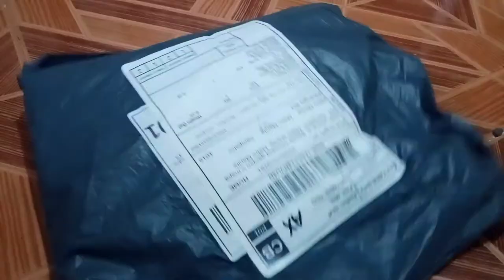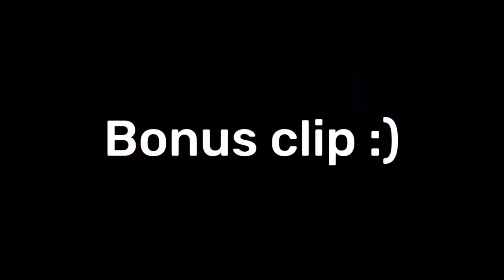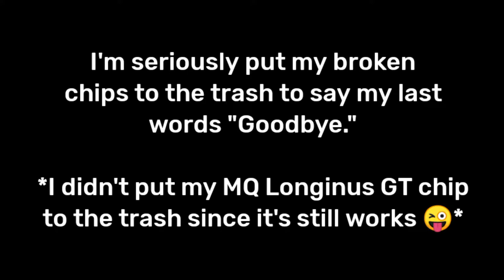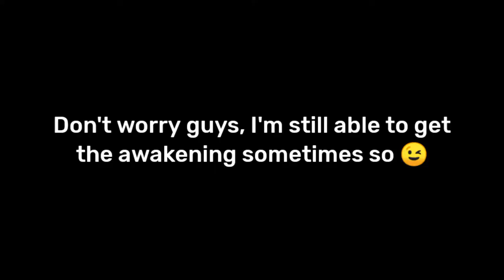Flame B-151 Tact Longinus @ LR sparking ripcord launcher *Unfortunate happens* | Beyblade Burst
I'm just brought B-151 Flame brand Tact Longinus and the LR sparking ripcord launcher because My MQ Tact Longinus was totally has a issues on the plastic and I don't have any launcher to launch my burst beyblades. Overall, I'll expect that these have a little bit of a mess since It is fake so as always be careful to use it especially if you love it so much 😉.